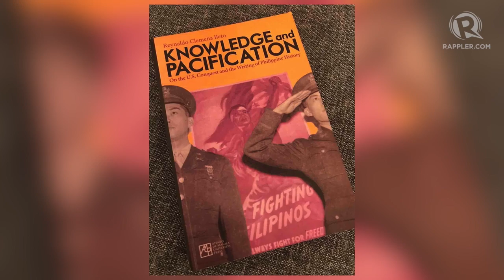What's the Big Idea? Rey Ileto: History and Duterte through un-Americanized eyes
More videos on Rappler Follow Rappler for the latest news in the Philippines and across the globe. Historian Rey Ileto says the 'boss mayor' embodied by President Rodrigo Duterte is an unintended legacy of the resistance against American occupation.